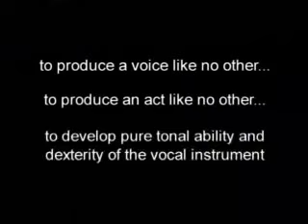The Septien Group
An exceptional artist starts by creating a product...A voice or instrument that sets them apart from everyone else.  It is a style that is undoubtedly their own.  At Septien Entertainment Group, we have the tools to help artists build a unique product.